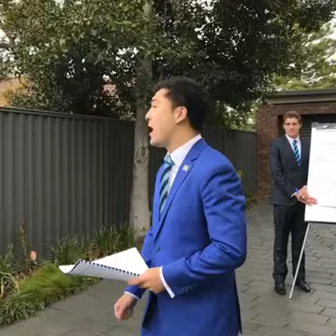23/10/16 | Melbourne Real Estate Auctions | Wantirna 3152 | 2 Putney Close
Live Auction in Wantirna 3152
23/10/16-2:00 PM
2 Putney Close
3B 2b 2C - 769m2 approx